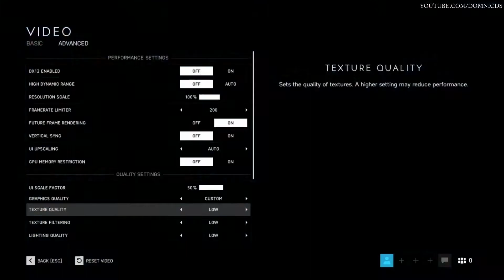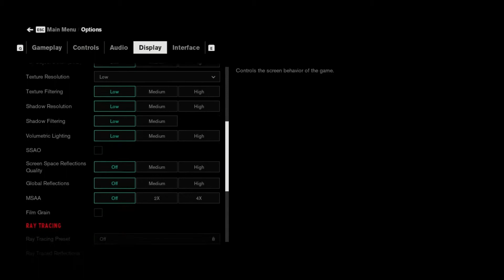940m || 2018/2019 Games || 27 Games Tested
Hi guys in this video you will see how the 940m performs in games from 2018/19, if you want more benchmarking info about any game please checkout the playlist for 940m, Thanks...

00:00 = Anthem
01:00 = Assassin's Creed  Odyssey
02:00 = Battlefield V
03:00 = Borderlands 3
04:00 = Call of Duty - Black OPS 4
05:00 = Control
06:00 = Daymare
07:00 = Far Cry - New Dawn
08:00 = Far Cry 5
09:00 = Fifa 19
10:00 = Gears 5
11:00 = Ghost Recon - Breakpoint
12:00 = Grid
13:00 = Hitman 2
14:00 = Insurgency - Sandstorm
15:00 = Just Cause 4
16:00 = Metro Exodus
17:00 = PUBG Lite
18:00 = Remnant From the Ashes
19:00 = Resident Evil 2 - Biohazard
20:00 = SEKIRO - SHADOWS DIE TWICE
21:00 = Shadow of the Tomb Raider
22:00 = Star Wars Jedi - Fallen Order
23:00 = Tom Clancy's The Division 2
24:00 = The Surge 2
25:00 = Wolfenstein  Youngblood
26:00 = World War Z

Amazon /USA/CAN//UK
Amazon FRA/DEU/ITA/ESP
My Laptop
HP Pavilion 15-ab032TX
15.6 inch Full HD Anti-Glare Led Backlit Display
5th gen Intel Core i5-5200U @ 2.2Ghz with Turbo Boost upto 2.7Ghz
16Gb DDR3  Ram @ 1600 Mhz  (8Gb added later)
WD Green SSD 120 GB (Added later)
1TB  SATA HDD @ 5400 Rpm
2 GB Nvidia GeForce 940m Graphic Card
Links to laptop Star Wars Edition
Amazon /USA/CAN//UK
Amazon FRA/DEU/ITA/ESP
Links to laptop for India
HP Pavilion 15-ab032TX  -  (1080p) screen

Thanks ..